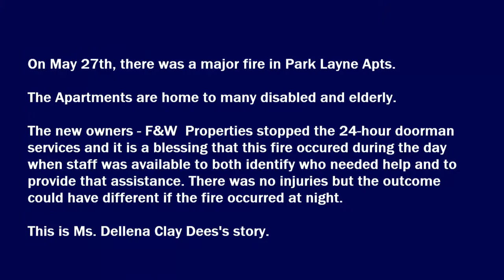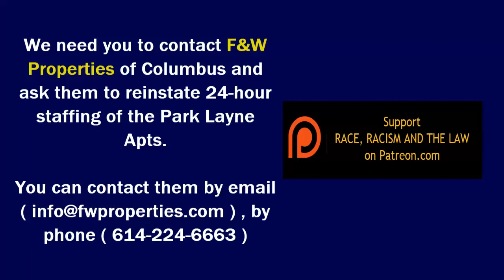Ms Clay Dees Tells Her Story of How She Was Rescued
On May 27th, there was a major fire in Park Layne Apts.

The Apartments are home to many disabled and elderly.

The new owners - F&W  Properties stopped the 24-hour doorman services and it is a blessing that this fire occured during the day when staff was available to both identify who needed help and to provide that assistance. There was no injuries but the outcome could have different if the fire occurred at night.

This is Ms. Dellena Clay Dees's story.